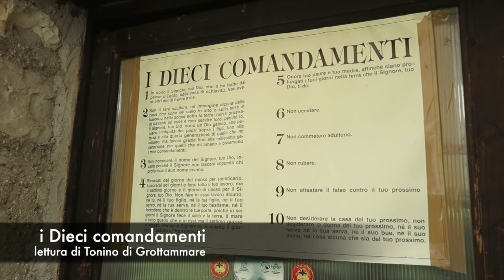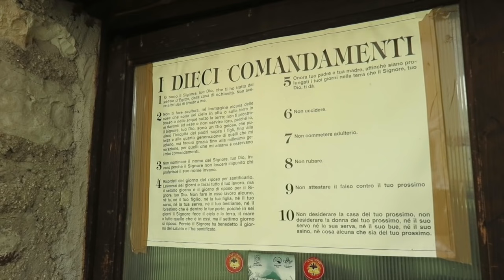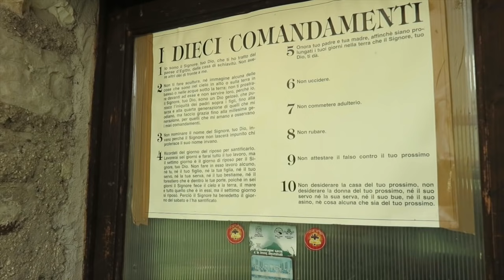Pietro l'eremita e la compassione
dialogo con Pietro l'eremita sulla compassione, ai giorni nostri una virtù da molti dimenticata.